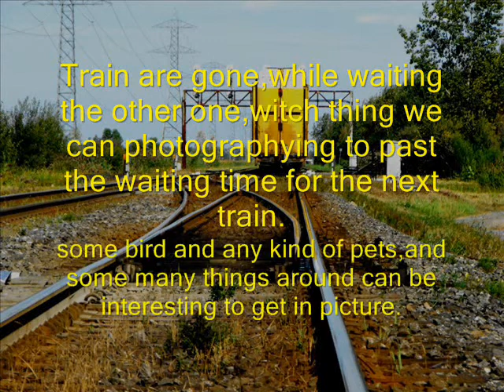photo compilation,what we can get in picture while railfanning!!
Compilation de photo,ce qu'on peut photographier quand on railfanne et qu'on attend un train..